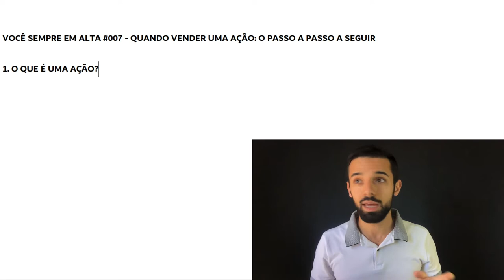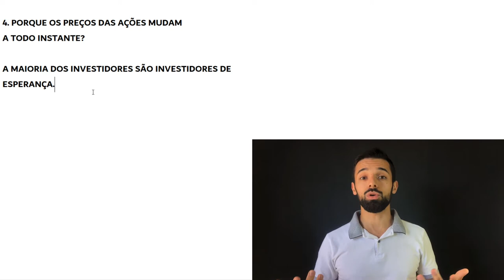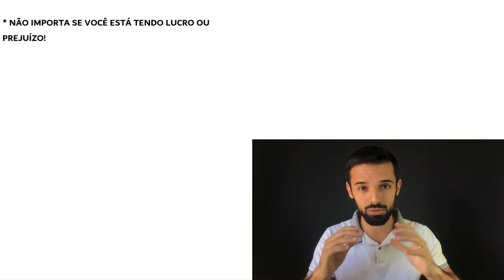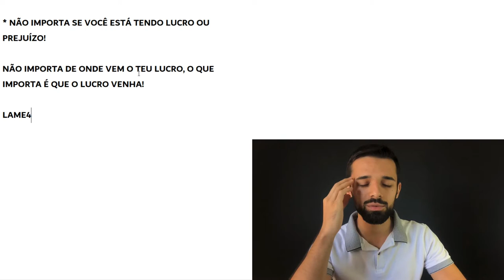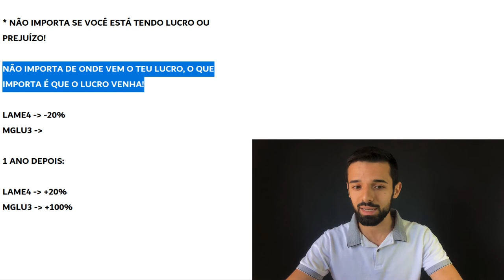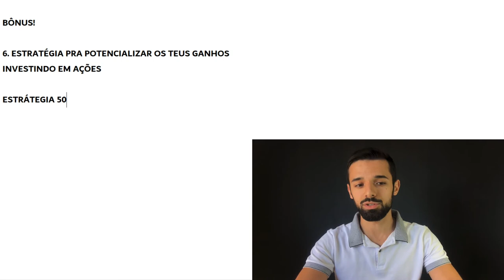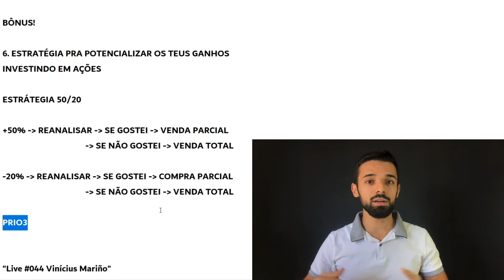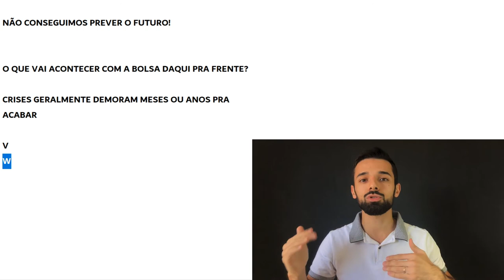QUANDO VENDER UMA AÇÃO: O PASSO A PASSO | VOCÊ SEMPRE EM ALTA #007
Bolsa subindo 25% em 15 dias. Várias ações disparando mais de 50% nesse mesmo período. Chegou a hora de colocar esse lucro no bolso?

Uma das maiores dúvidas que eu tinha lá atrás era saber QUANDO VENDER UMA AÇÃO. Demorei muito pra chegar nessa solução. Mas se você ficar comigo até o final deste vídeo, eu vou te mostrar exatamente o caminho para você nunca mais se perguntar isso.